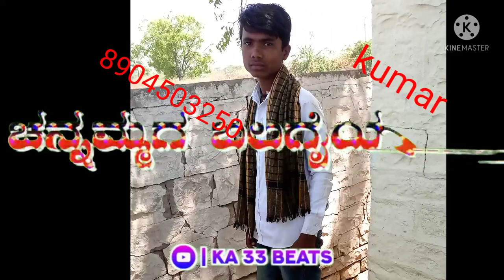21 June 2021